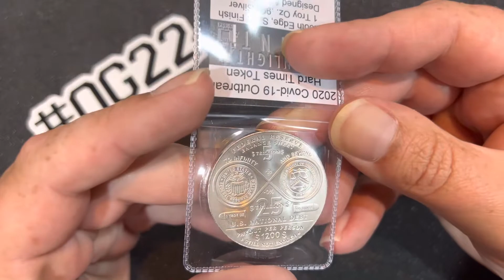2020 Dan Carr Moonlight Mint Hard Times Token